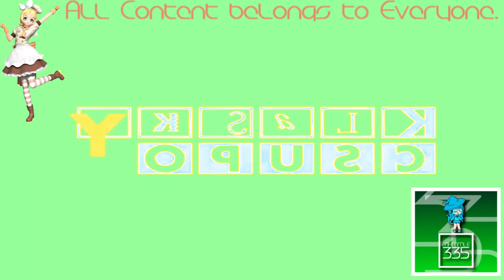(REQUESTED) Klasky Csupo Effects 33 in ASLM425 Harsh Effect